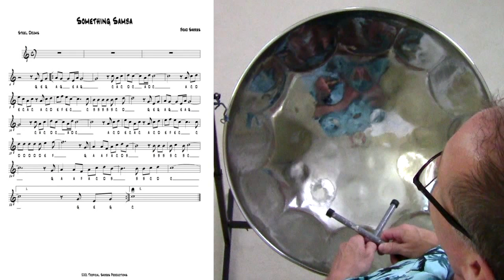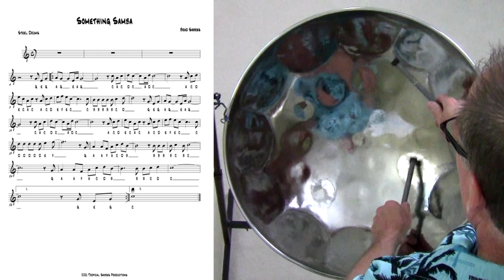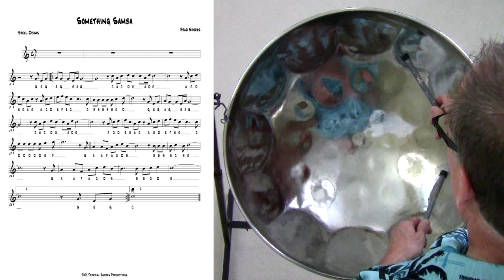Something Samba - Tropical Shores Steel Drum Lessons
On today's lesson, we will be learning "Something Samba". I'll be going over some simple tips on ways to play this song and fill it out with double stops and other techniques.